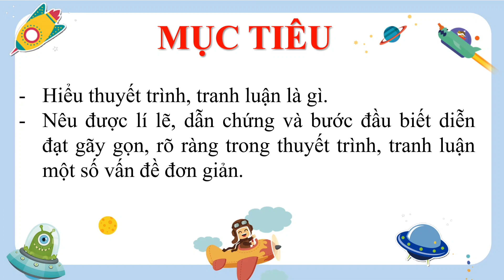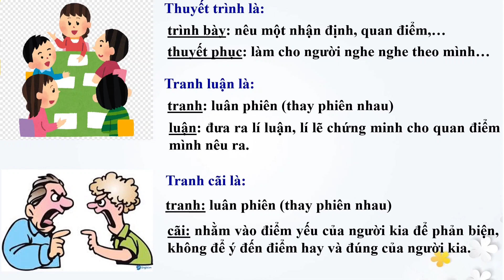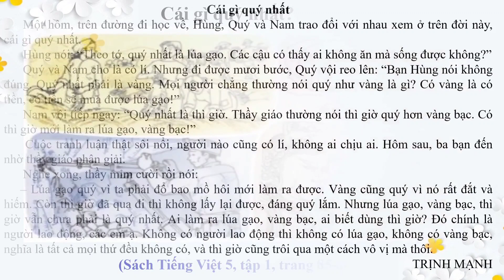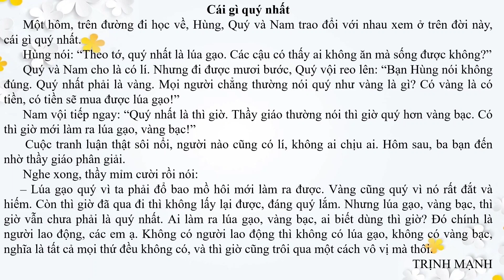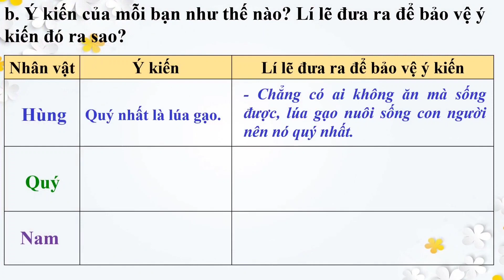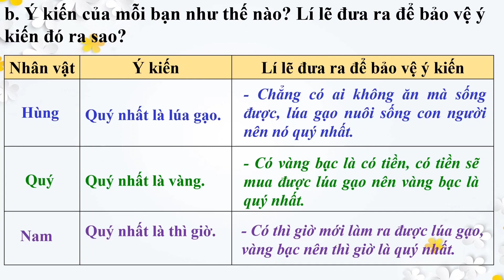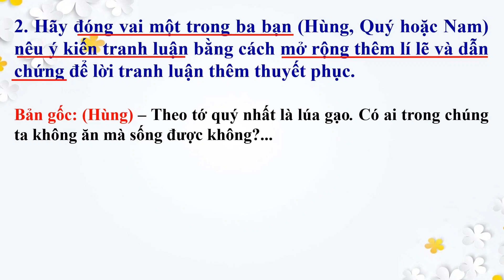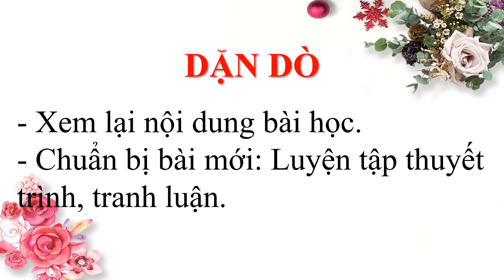KHỐI 5 TUẦN 9 TLV LUYỆN TẬP THUYẾT TRÌNH TRANH LUẬN T1